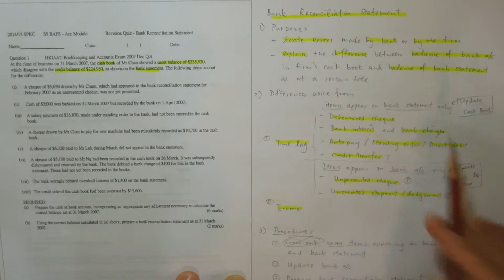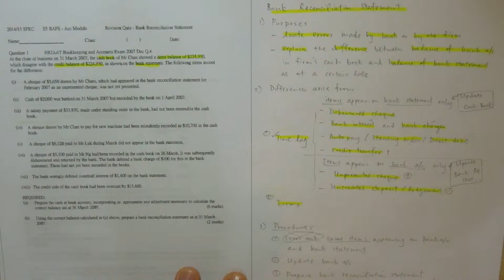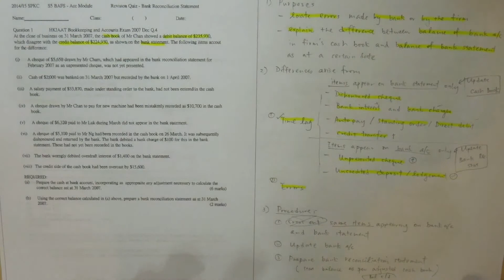1415 S5 BAFS Revision Quiz 04_Part 01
1415 S5 BAFS
Accounting Revision Quiz
Topic: Bank Reconciliation Statement